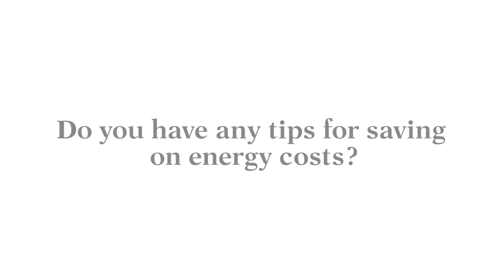DiJONES Tips - Do you have any tips for saving on energy costs?